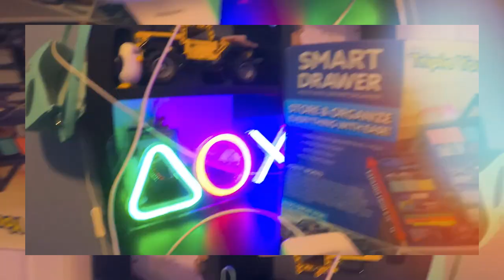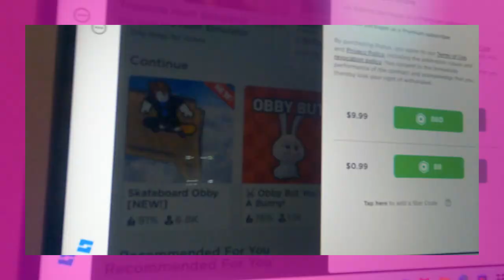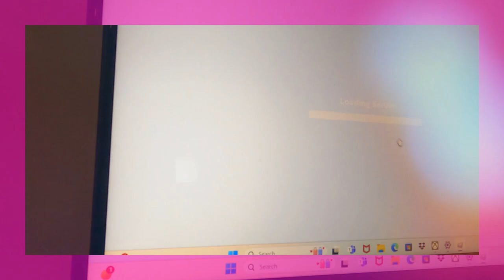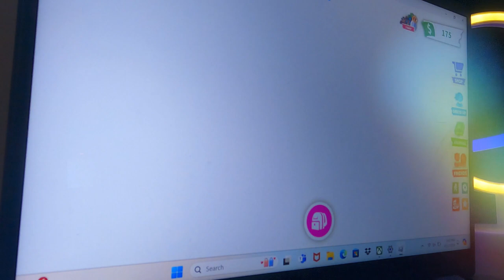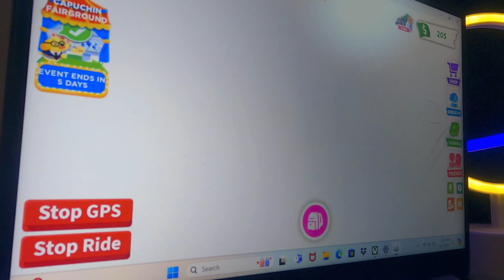Jio McFly Gaming Roblox: We need your help please, Newbs at gaming videos... AI created this one!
Jio McFly and myself are newbies at creating video games videos, this is something Jio has asked me, Papa, to hep him with, but as you can see you can hear our voices/ talking through the video as AI created this video and i didn't capture this error until when I first listen to this video as it was uploading to YouTube. AI did okay, I like it, but the volume is too high on the music, resulting in us not being able to be heard. Any input would be greatly appreciated, gear, cameras etc. we were using a go pro to record. TIA and God Bless!!